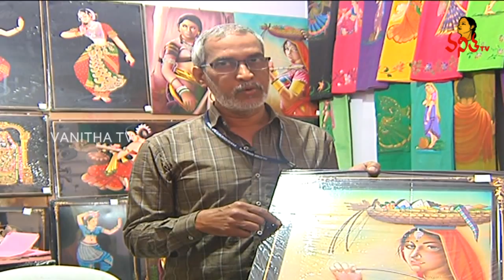Nirmal Painting, Edible Cutlery , Bouquet | Navya - Full Episode | 02 - 03 - 2020 | Vanitha TV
Nirmal Painting, Edible Cutlery , Chocolate Bouquet | Navya | Full Episode | 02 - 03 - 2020 | Vanitha TV